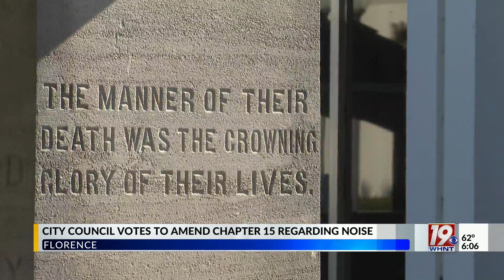City Council Votes to Amend Chapter 15 Regarding Noise | Oct 4, 2023 | News 19 at 6:00 a.m.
Florence city officials reached a tentative agreement to settle a free speech lawsuit brought by Project Say Something, who staged dozens of protests against a confederate monument between 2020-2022 in the city. In order for the settlement to be fulfilled, the city council had to pass new parade and noise ordinances.